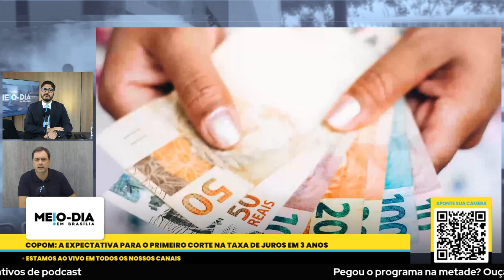Copom: a expectativa para o primeiro corte na taxa de juros em 3 anos